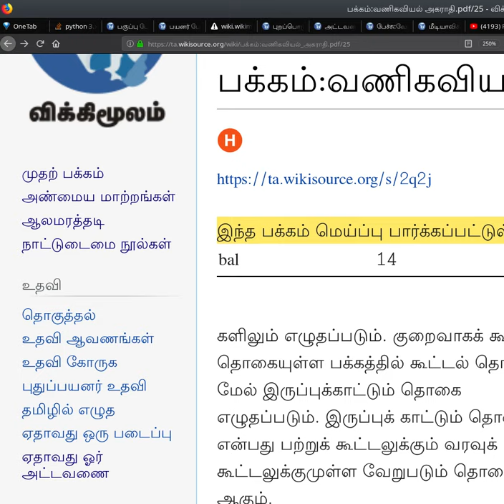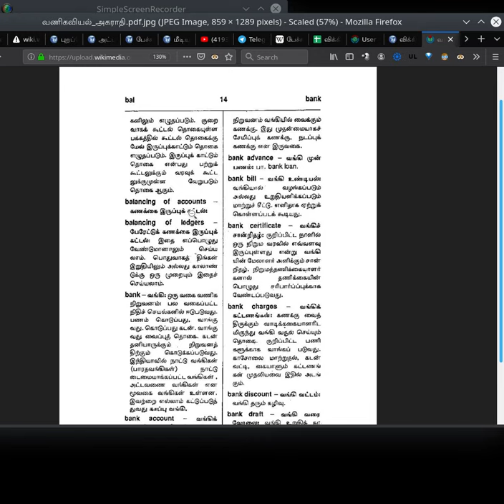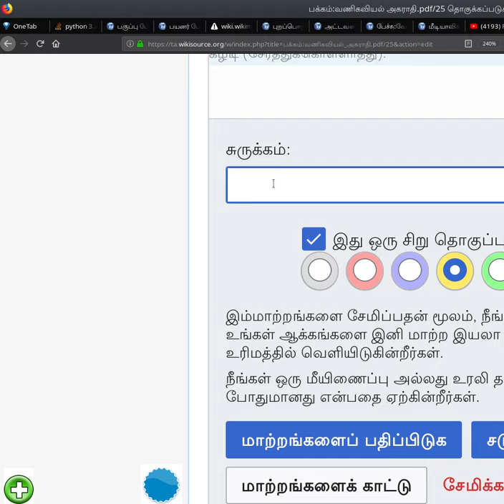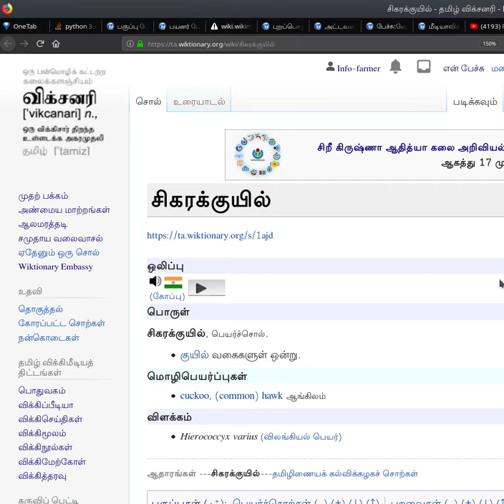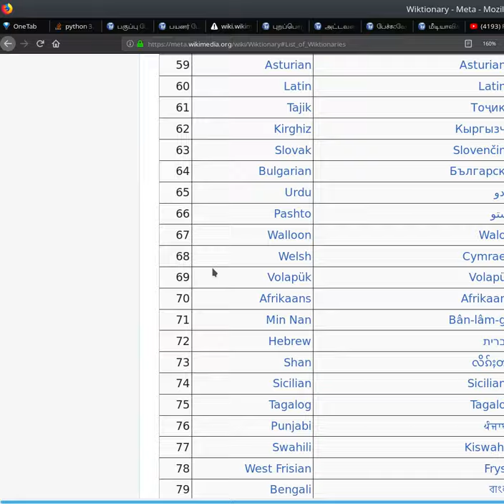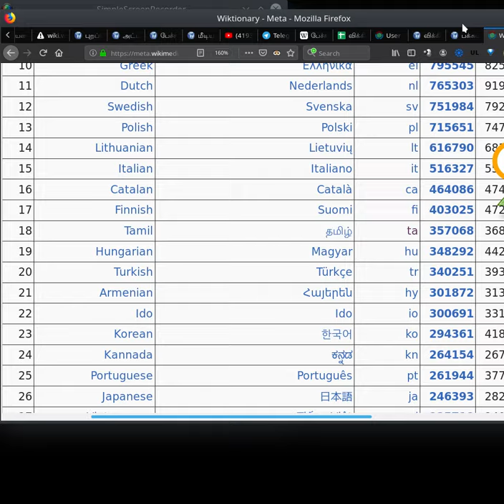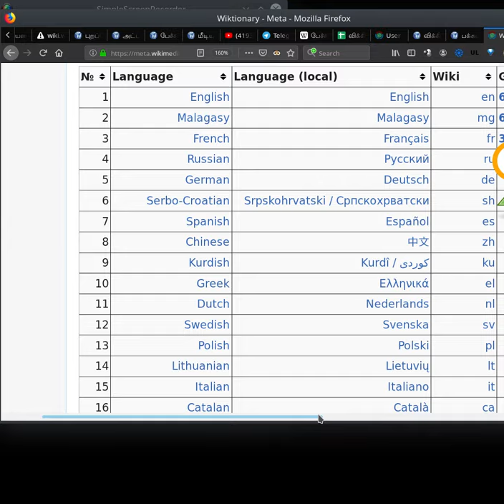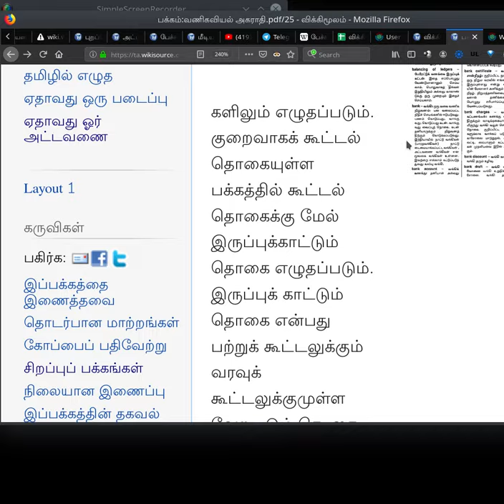wikisource ta dictionary 1 join words gap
தமிழ் விக்கித்திட்டங்களில் செயற்பட உங்களுக்குத் தட்டச்சு தெரியாது என்றாலும், மற்றவர்களைப்போல சிறப்பாகப் பங்களிப்புச் செய்யலாம். அதுகுறித்து இந்த திரைப்படப்பதிவு / நிகழ்படப்பதிவு விளக்குகிறது. ஒரு விக்கித்திட்டத்தில் இருந்து தரவுகளை, மற்றொரு திட்டத்திற்கு கொண்டு சென்று அதனை வளர்த்த இது மிகவும் அடிப்படையானது ஆகும். தொடர்ந்து இந்திய அளவில் தமிழ் முதலிடம் வகிக்கவும், உலக மொழிகளுடன் போட்டி போடவும் இந்த எளிய பங்களிப்பு உதவும். தமிழ் பீடுநடை போட உதவுங்கள்.